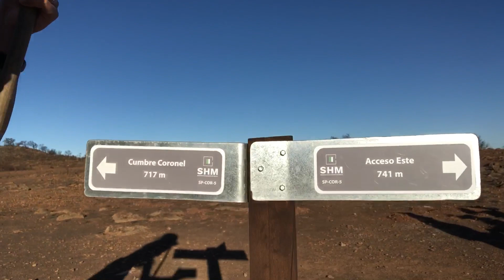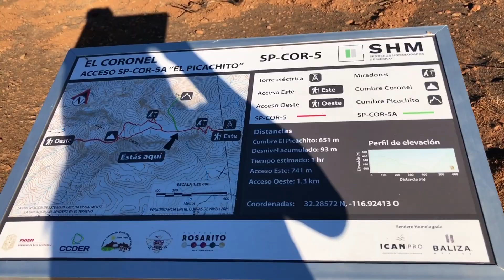NEW DESTINATION | HIKING WITH FILIPINO GIRLS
SHEIN- use mu code “PRO25”
ROMWE- use my code “RWMEX”

Musician: @iksonmusic

Ailahmarie